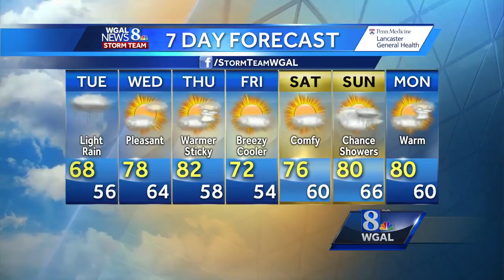Rain, showers throughout the day